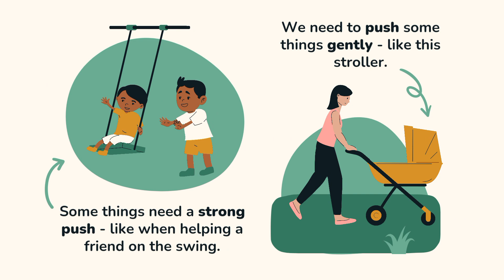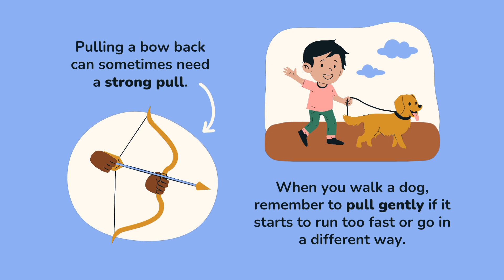push and pull | Forces: Push and Pull Motions for Kid science video for kids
Forces: Push and Pull Motions for Kids
Let's Learn The Colors! - Cartoon Animation Color Songs for Children by kids time

Colors names - English Educational Videos | Little Smart Planet

Here we are representing a new video by @KidsTimeLearning
💮 Colors
💮 Colors song
💮 colour
💮 Colours